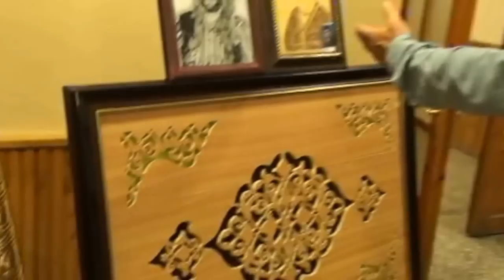Kütahya Kültür ve Sanat Merkezi Domaniç Güreşleri Halk Gecesi Sergisi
655.DOMANİÇ GELENEKSEL YAĞLI PEHLİVAN GÜREŞLERİ HALK GECESİ  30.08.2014
Akurt Organizasyonu Ahmet Kurt 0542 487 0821